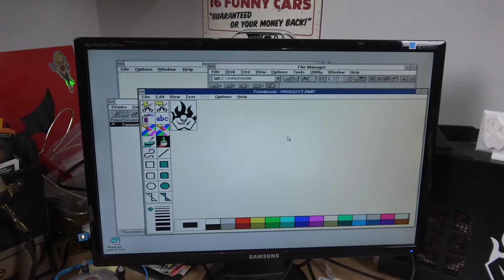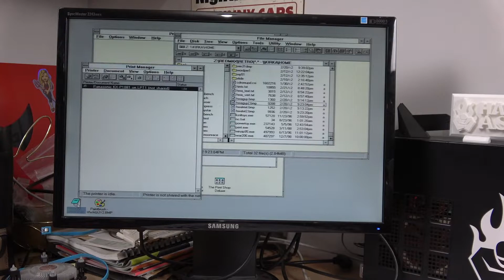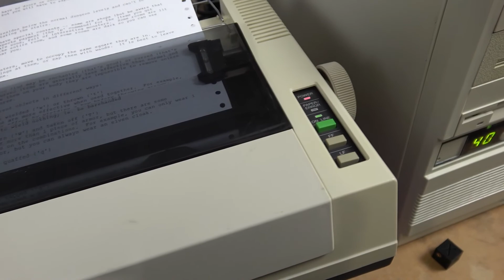How to Setup a Dot Matrix Printer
In this video I'm going to revisit my Panasonic KX-P1080i 9-pin DMP and showing you how to set one up.  Keep in mind the technology is old and not every system will be able to run a dot matrix printer but, if you do they are pretty easy to setup.
1) Connect the printer to a parallel port.  this can be on your computer or on a network print server.
2) Install the printer, for this you might need the driver
3) setup your print job. In windows this will require setting the LPT port number, adjusting the margins and sending the job to the print queue.  In DOS you can just copy your document to the printer port or allow your program to send the document for you
4) make sure you are using the right paper, if you want to use continuous feed paper you need the tractor edges and disable the friction feed at the roller.  For single sheet paper they will need to be fed one sheet at a time.
5) Enjoy your new vintage printing device and explore what it can do.